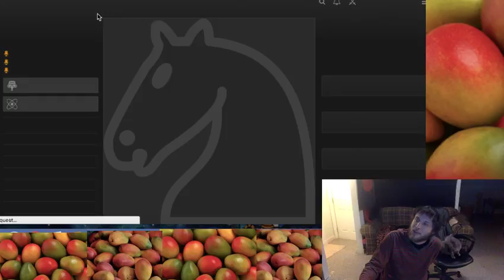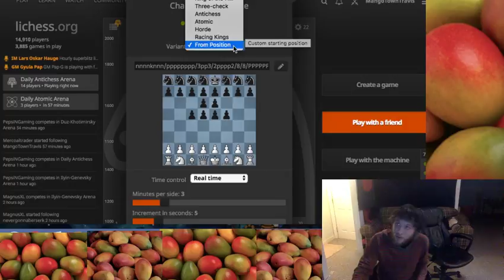Infiltration Chess - Chess Variants Ep. 52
Mango Town plays Infiltration Chess @ lichess.org

Infiltration chess is an amazing chess variant where if you get any piece to the e1, d1, e8 or d8 squares you win!

Our user names are:

MangoTownTravis
MangoTownMike
MangoTownMatt
MangoTownGravatt